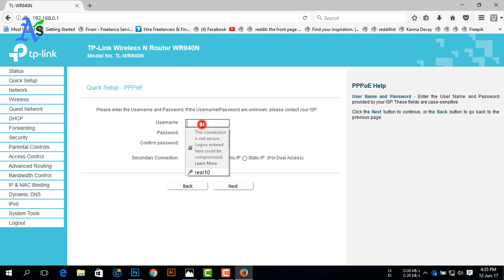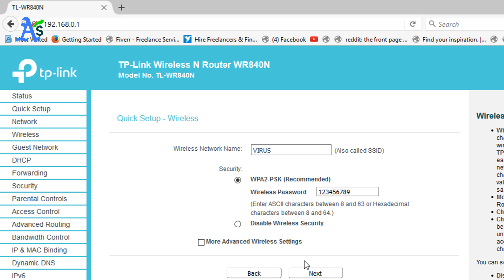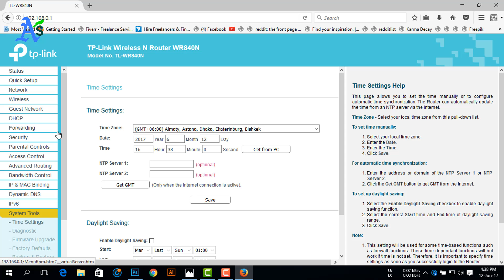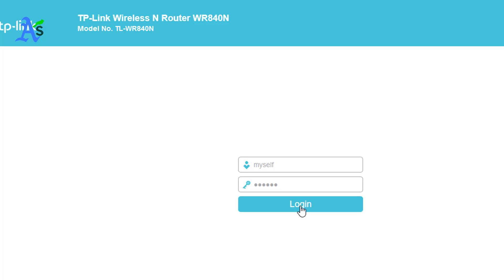TP LINK Wireless Router Configuration Tutorial || TP LINK TL WR840N || AF Tech House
In this video, I will show you how to configure TP-LINK Wireless Router.
TP-LINK Wireless Router Configuration Tutorial.
It is very easy to install router setup. You can do TP-Link TL WR740N Router Manually setup and configuration
How to setup TP-LINK wireless internet router
TP-Link TL WR841N Wireless-N Router setup and installation